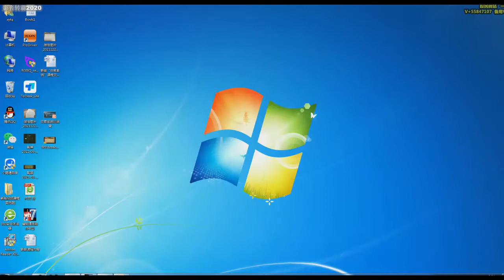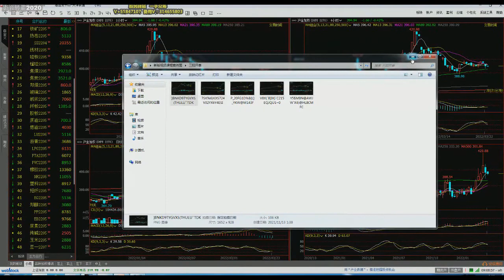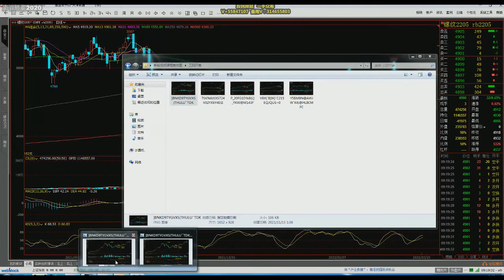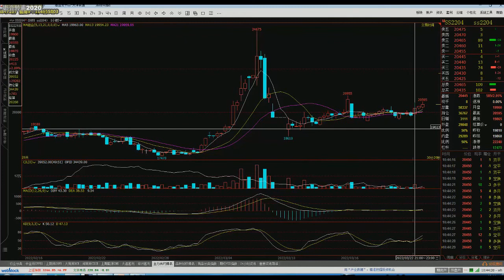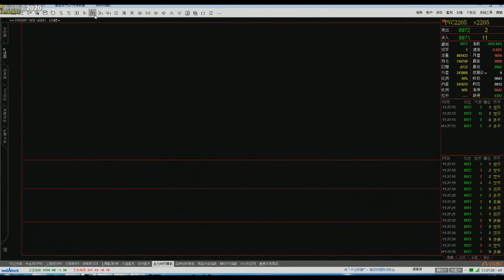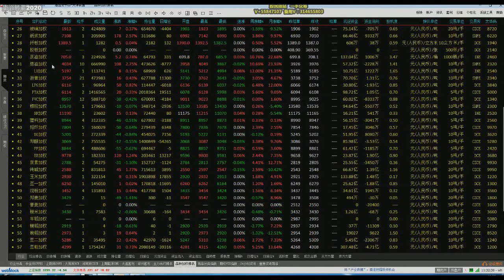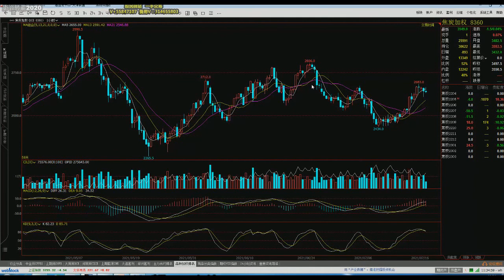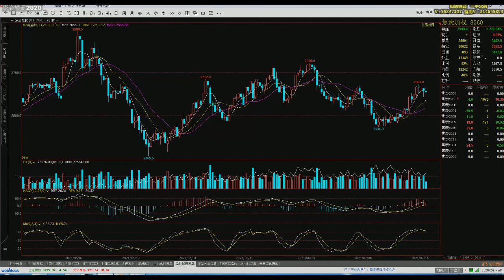小雨期货 第七讲 三阳开泰战法